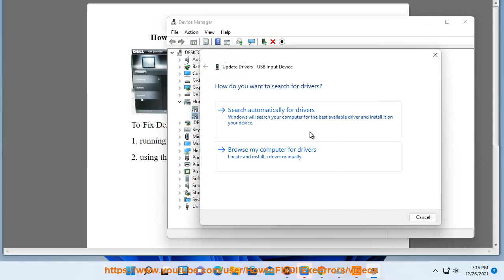Fix Dell Touchpad Not Working Issue on Windows 11/10/8/7/Vista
Here's how to Fix Dell Touchpad Not Working Issue on Windows 11/10/8/7/Vista. Run Avast Driver Updater@ to keep all your device drivers up-to-date effectively.